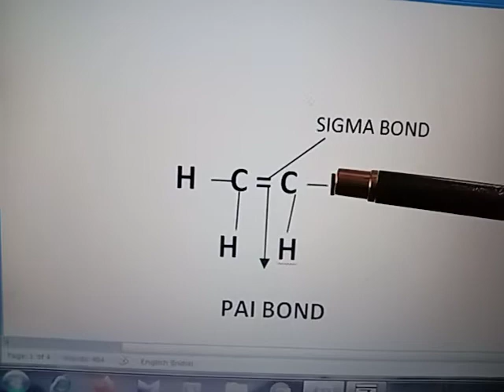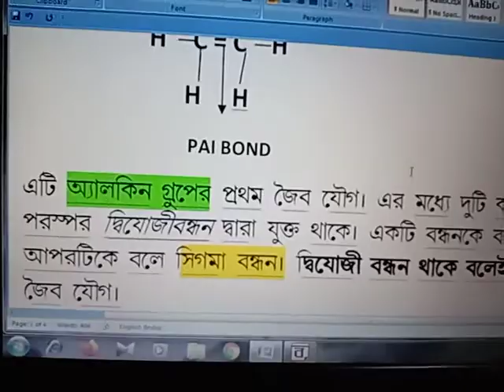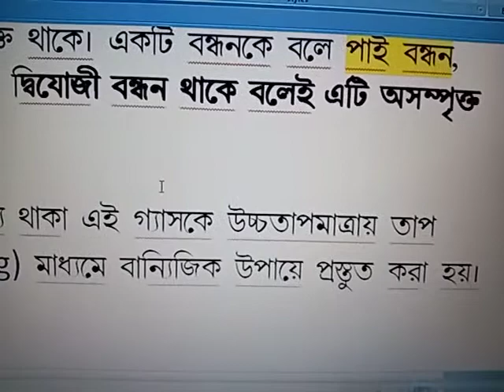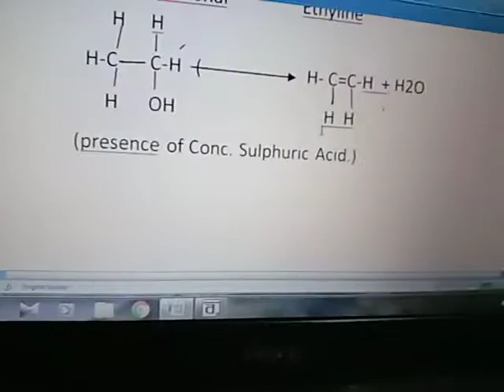ইথিলীন প্রস্তুতি , ধর্ম, ব্যাবহার।